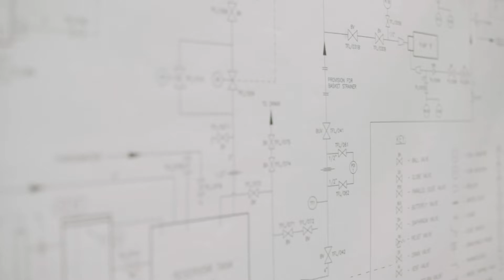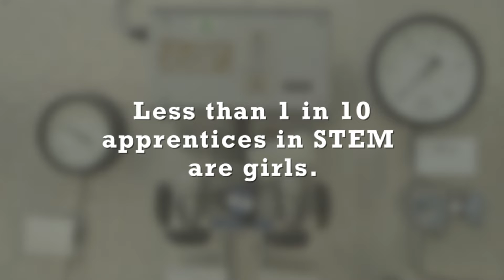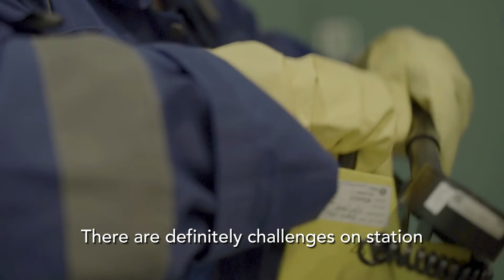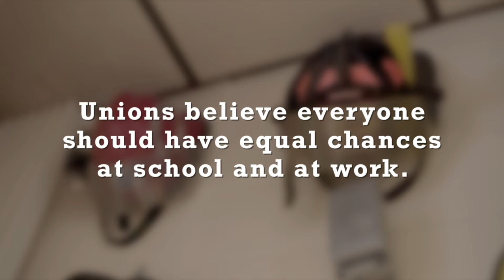What works for you? Breaking down career choice stereotypes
Maths and Science were among the top five favourite subjects in a recent poll of 8-15-year-old girls. Yet by the time they reach GCSE and A-level, the numbers of girls studying maths and science drops significantly. Only eight per cent of STEM apprentices are girls, with girls representing only three per cent of engineering apprentices and less than one per cent of automotive industry apprentices.

That’s why the TUC Women’s Committee has produced a short film with TUC Education aimed at schoolchildren and young learners which promotes positive images of young men and women in non-traditional jobs as well as a strong message about the value of unions. The film has been created with a view to opening up conversations with young people in the classroom about career choices and stereotypes.